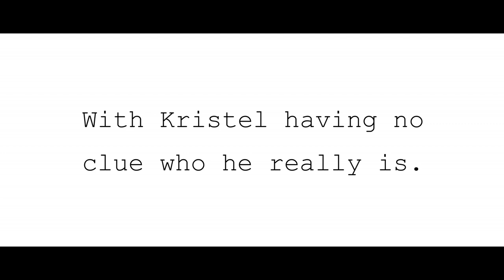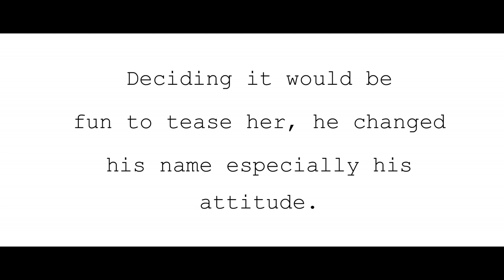We Used To Be Best friends (Official Book Trailer) Merritt Patterson, Fransisco Lachowski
to read the story.